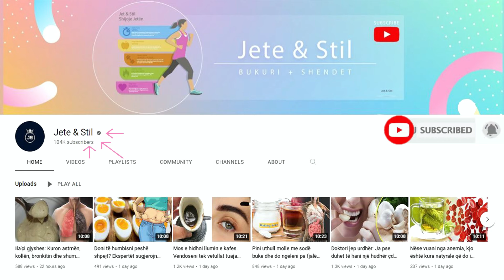Mos harxhoni më para për ila'çe, përzjeni vaj ulliri dhe limon dhe do shëroheni nga këto sëmundje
Kur vjen puna tek limoni, na duhet të pranojmë që ai është një nga frutat më të shëndetshme. Limoni është i mbushur me elementë të shëndetshëm, vitamina dhe antioksidantë. Kur përzihen së bashku këto dy përbërës, ato transformohen në një lëng me fuqi të jashtëzakonshme

When it comes to lemon, we have to admit that it is one of the healthiest fruits. Lemon is full of healthy elements, vitamins and antioxidants. When these two ingredients are mixed together, they are transformed into a liquid of incredible power